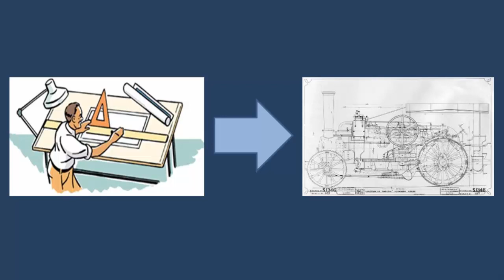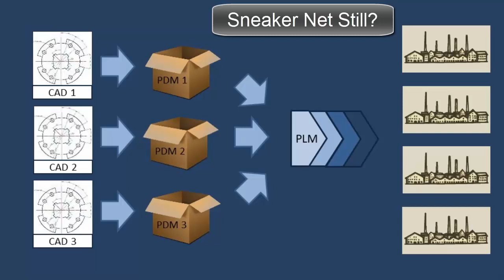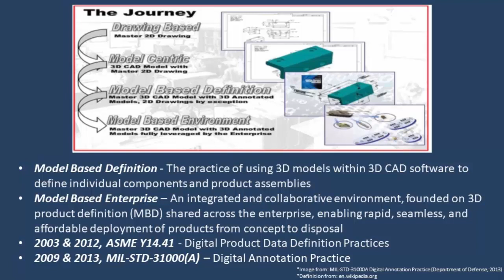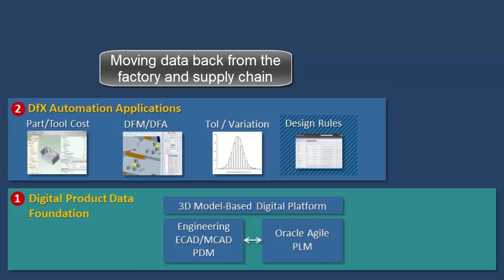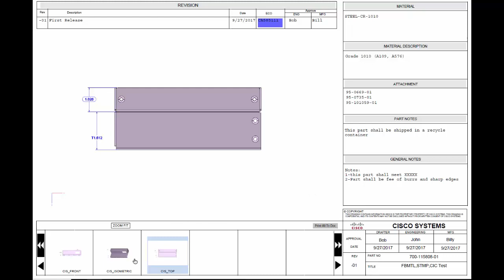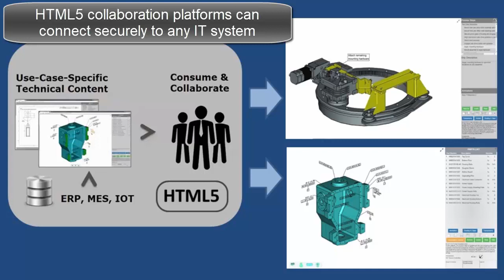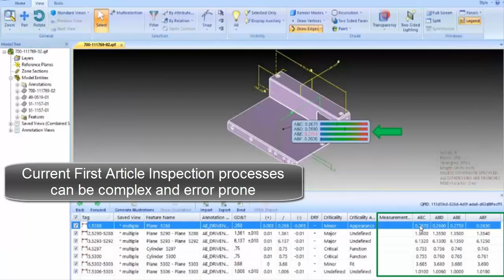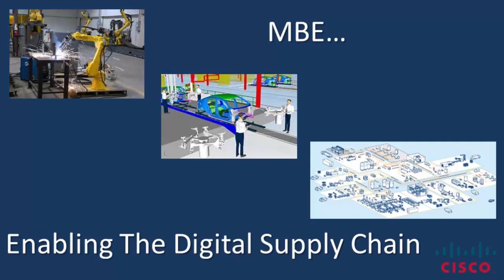"Cisco’s Model Based Enterprise Journey to a Digital Supply Chain” – Oracle MSCE 2018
Benny Yap, Supply Chain Operations Senior Technical Leader at Cisco,  demonstrates how Cisco’s Digital-Supply-Chain strategy is transforming and streamlining its digital product release process using Model Based Enterprise (MBE) features including 3D PDF publishing to deliver detailed digital intent to their supply chain organization and manufacturing partners.  Anticipated future states of Cisco’s digital-supply-chain strategy will be discussed, including HTML5-based MBE content publishing and technical collaboration, together with cloud PLM.

According to Bob Ferrari of Supply Chain Matters:
“An impressive session, one that laid out a well thought out strategy of bringing together product design and management and end-to-end supply chain, in an overall digital process framework. Cisco totally gets digital transformation, and will in short time, provide wider recognition of how end-to-end supply chain capabilities come together in a digital supply chain capability in many dimensions. This presentation is eye-opening in vision and in road-map.”